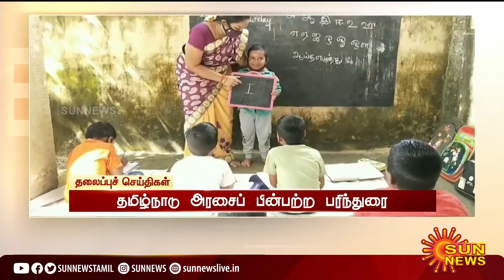காலை 6 மணி தலைப்புச் செய்திகள்! | HeadLines | 6AM | 30-01-2022 | Sun News